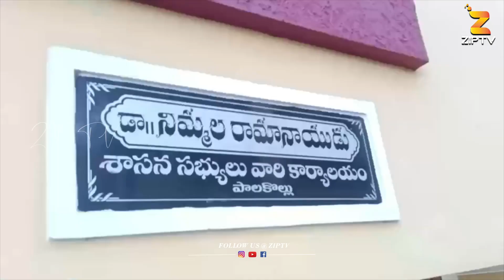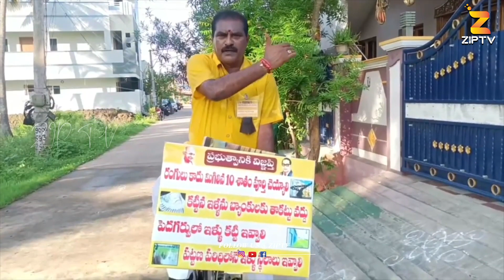సైకిల్ పై ఇంటింటికి పేపర్ వేస్తున్న ఎమ్మెల్యే! Nimmala Ramanaidu Protest For Tidco House | ZIP TV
సైకిల్ పై ఇంటింటికి పేపర్ వేస్తున్న ఎమ్మెల్యే! Nimmala Ramanaidu Protest For Tidco House | Palakollu TDP MLA Nimmala Ramanaidu Latest News | @ziptvprime

ZIP TV is for Telugu-speaking people around the world. We operate from Hyderabad, Vijayawada, Vizag, and Tirupathi.
ZIP TV over the period become the most watched, credible, and respected news network in Telugu States. We Have 9 Different Channels and launching Political Channel soon.

ZIP TV Prime is covering Celebrities Interviews, Telugu Real Facts, Telugu Entertainment news, live events, Telugu web series, and Tollywood movie promotions

6) ZIP TV Money